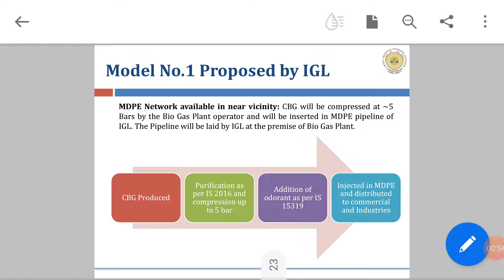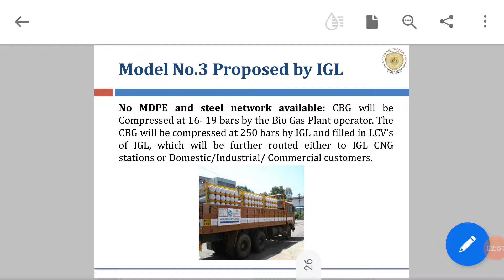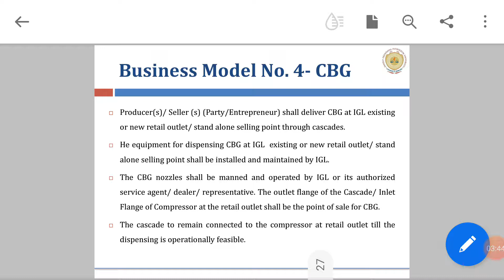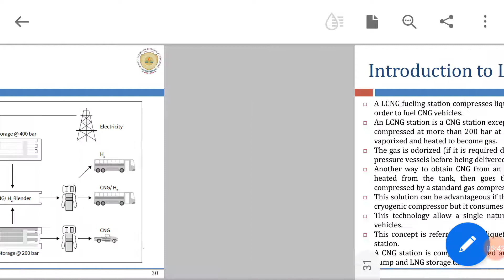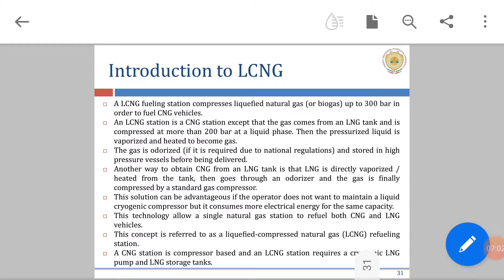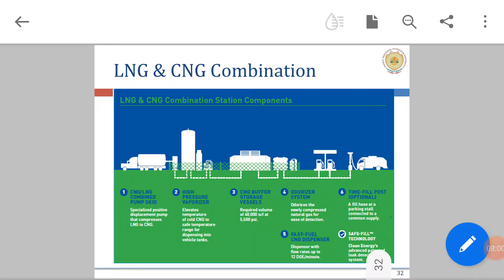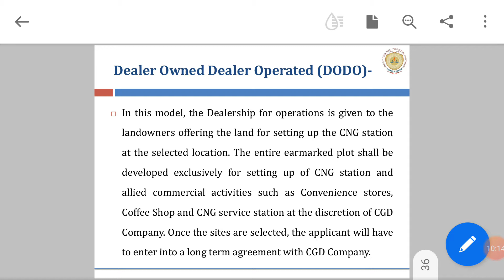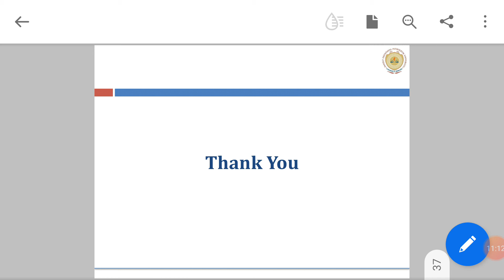CNG Distribution Part 2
CBG models, HCNG, LCNG, Franchise Model